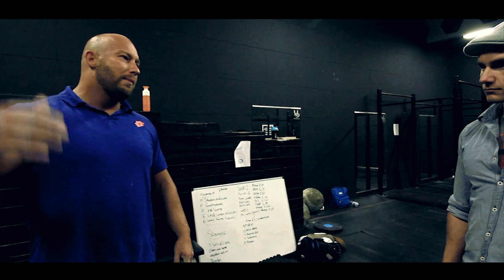Dennis Grot - This is my Gym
In this episode of 'This is my Gym' we met up with Dennis Grot, of Fitness Centrum Zwanenburg.  Dennis was a top three finisher in Hollands Strongest team and came sixth two years running in Hollands Strongest Man.

He now trains for the love of the sport and to encourage more young athletes to take up the sport in Holland. He still moves some serious weight though as his 420kg yoke shows.